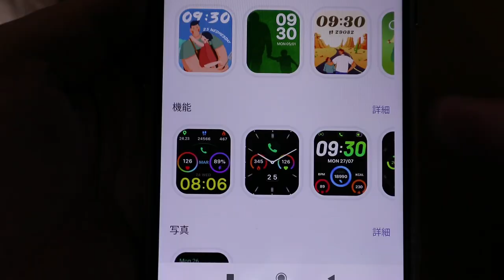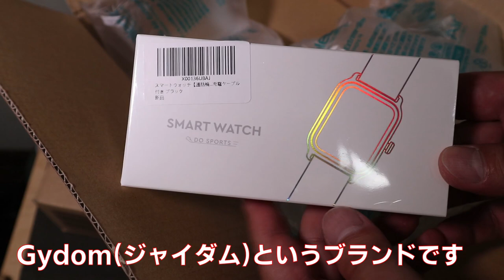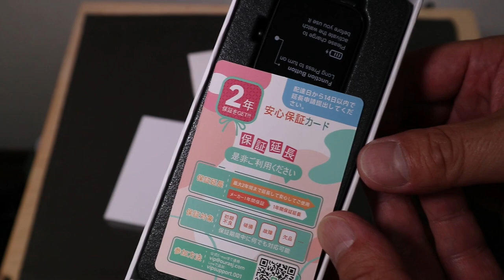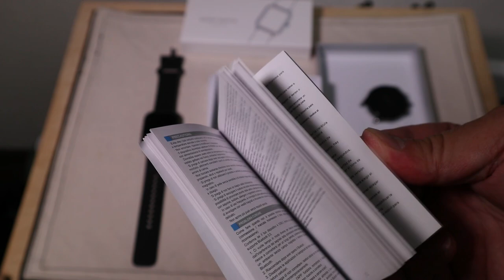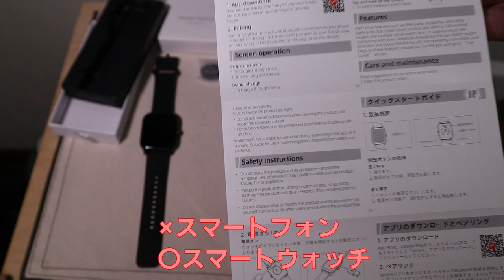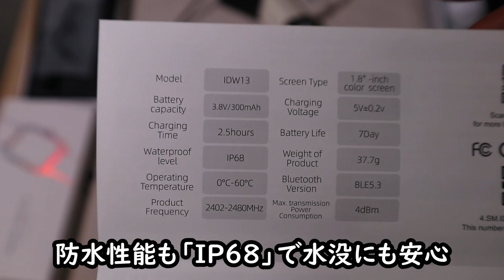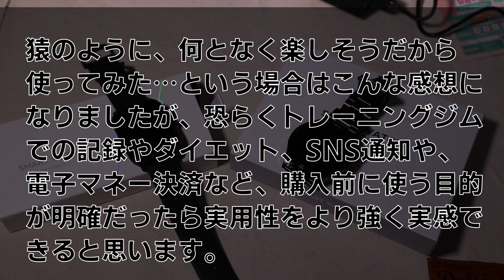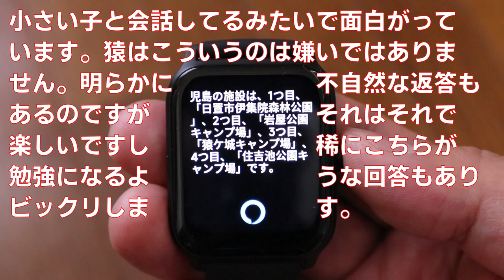キャンプ情報もアレクサで収集・お手軽スマートウォッチ２種類比較・割引コード限定公開・文字盤カスタム・体重管理・SNS通知・天気予報・時計で電話・防水・Fosmet・Gydom・チタンベルト・健康管理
お手軽価格のスマートウォッチを試してみたい方のために価格帯が近い２つの製品を比較紹介します。まだスマートウォッチを使ったことがない方には楽しめる入門製品だと思いました。
※猿も初心者なので現在進行形で楽しんでいます。

気に入った方はアマゾン購入ページ（下記）でご確認いただけます。
【お願い】詳しい仕様や機能はアマゾン商品説明欄でご確認ください。

◆FOSMET スマートウォッチ 丸型【チタンベルト付】
（Amazon販売ページ）
◆Gydomスマートウォッチ 角型【アレクサ音声対応】
（Amazon販売ページ）
★Gydomさんから全色対応の20%OFF特典コードを頂きました。
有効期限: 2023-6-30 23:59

00:00 開始
01:18 本編
01:52 製品①
02:12 製品②
03:07 開封①
05:17 開封②
07:33 高級品補足
08:09 充電
09:15 防水
09:43 充電完了
12:11 3日後
12:50 長所
14:11 短所
16:00 感想
19:02 比較
21:37 遊び
23:07 通知機能
25:23 まとめ